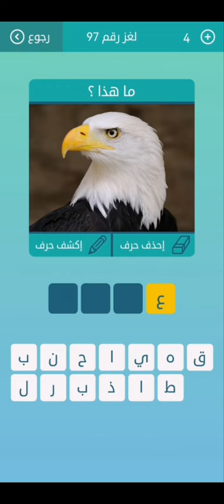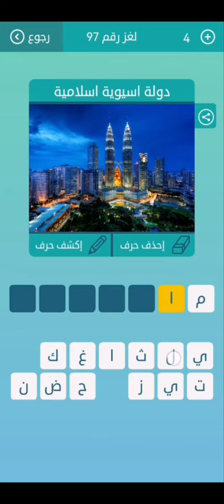لعبة كلمات متقاطعة - المجموعة 11 - لغز 97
لعبة كلمات متقاطعة
المجموعة الحادية عشر
 لغز رقم 97
في البلاغة هو اتفاق اواخر الجمل في الحرف
قصة طويلة من 5 حروف
ما هي الغدة تفرز هرمونات النمو من 6 حروف
دولة اسيوية اسلامية من 7 حروف
فريق مكون من احسن الرياضيين الذين يمثلون بلدا
معرفة ما هو لائق أو مناسب في موقف اجتماعي من 5 حروف
مطر خفيف من 4 حروف
لقب حاكم مصر تحت سيدة العثمانيين اشتهر به إسماعيل باشا والي مصر